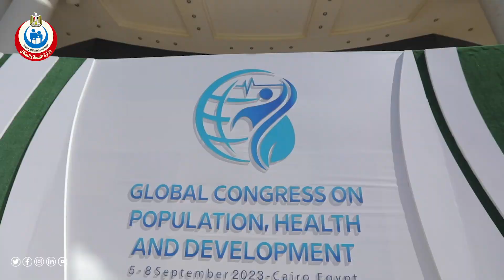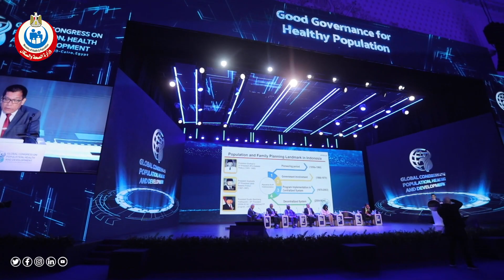عقد جلسة حوارية بعنوان "الحوكمة الرشيدة من أجل سكان أصحاء"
ضمن فعاليات المؤتمر العالمي للسكان والصحة والتنمية.. عقد جلسة حوارية بعنوان "الحوكمة الرشيدة من أجل سكان أصحاء"